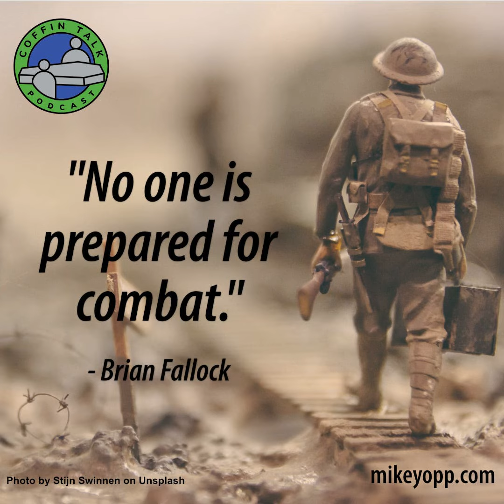#73 - A Soldier - Brian Fallock - "Don't Be a Butthead"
Brian Fallock is a 38-year-old parole agent for the Commonwealth of Pennsylvania. He is a former artillery captain in the US Army and served in Iraq. Also of acclaim is the fact that he’s a rad dad of a six-year-old daughter, and when he’s not building Legos or performing science experiments with her, he also enjoys playing video games, shooting guns, and all-around nerdery.

Like the podcast?

This is a public episode. If you'd like to discuss this with other subscribers or get access to bonus episodes,